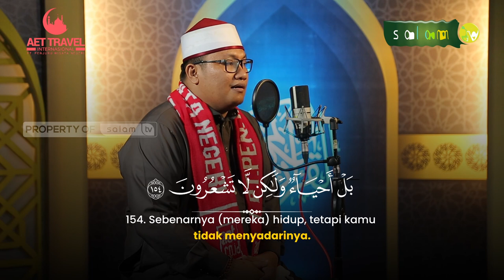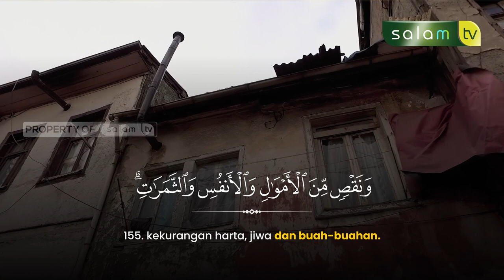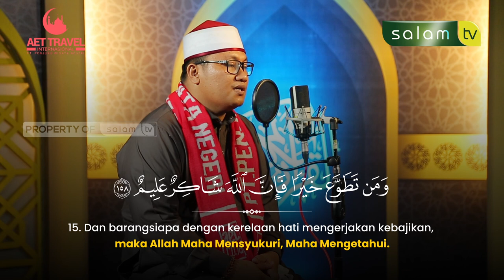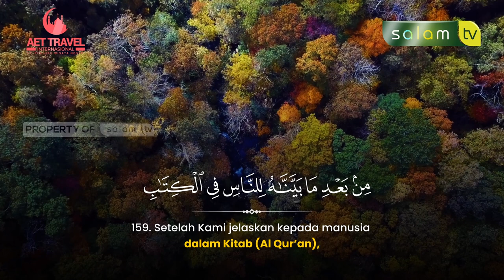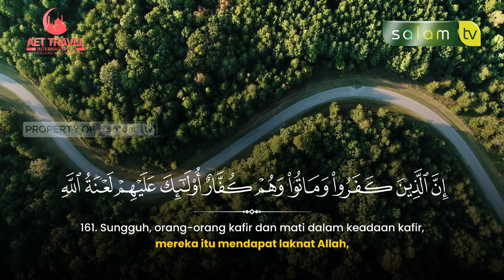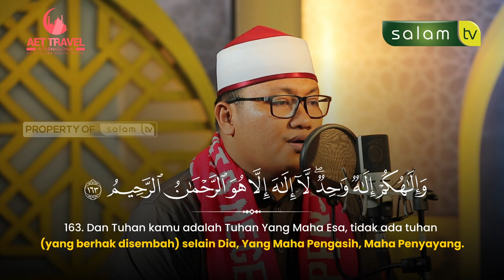Akan kami uji kalian dengan rasa takut dan lapar - Quran Surah Al Baqarah 155-156